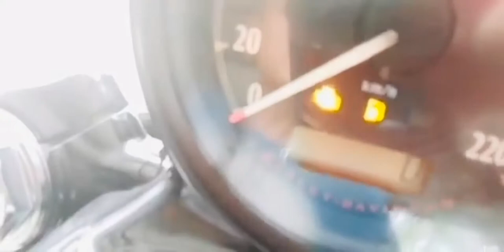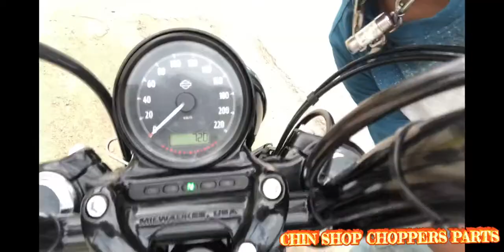ทั้งรถแรงขึ้น และ รอบเบาลง จูนให้เรียบร้อย เนียนๆกันไป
รับจูนรอบเดินเบา sportster หัวฉีดทุกรุ่น
การจูนมีหลายแบบ หลายอย่าง หลายสำนัก
เจ้าของรถควรศึกษาข้อมูลให้ละเอียด
ก่อนการตัดสินใจจูน
ชอบแบบไหนก้อตัดสินใจเอาครับ
ถ้าชอบอารมณ์คาร์บู ก้อทักมาครับ
ใครสนใจสอบถามได้ครับ
☎️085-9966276 จ่าชิน ครับ
LINE
ของแต่ง sportster&choppers
จูนรอบเดินเบา sportster
คลิปคันอื่นๆ ได้ที่นี่ YOUTUBE
คลิปวิธีสตาร์ทรถฉุกเฉินถ้ากุญแจkeyfobหาย